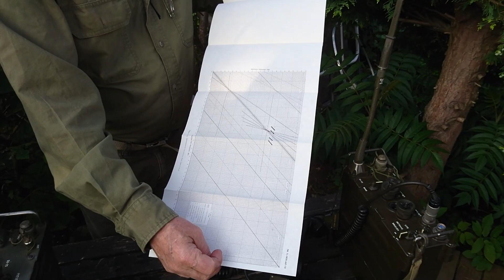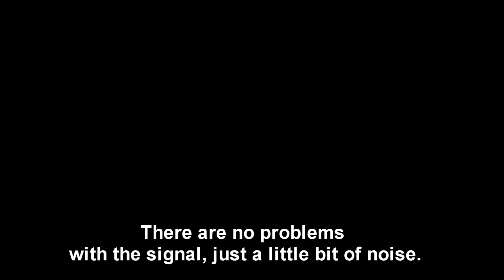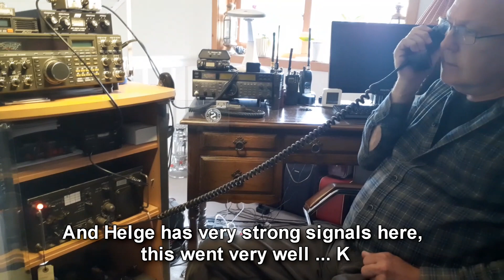AN/PRC-77 RELEY, RETRANSMIT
AN/PRC-77 used as relay station.,
Ham radio Cross Band repeater 4 meter to 6 meter.